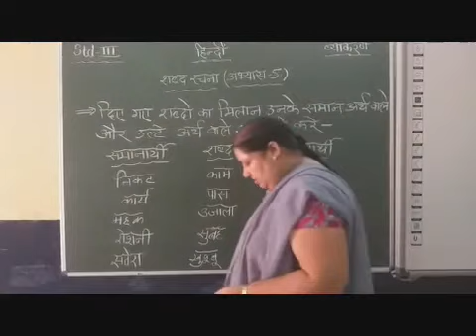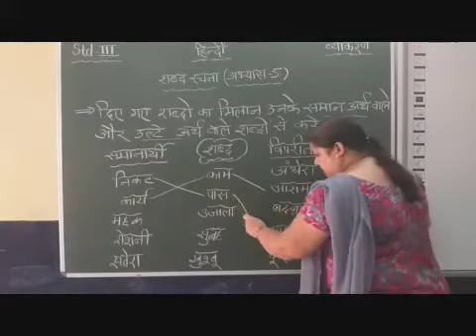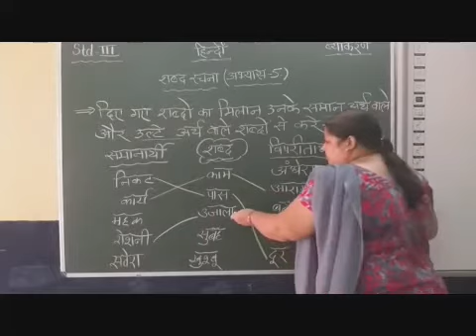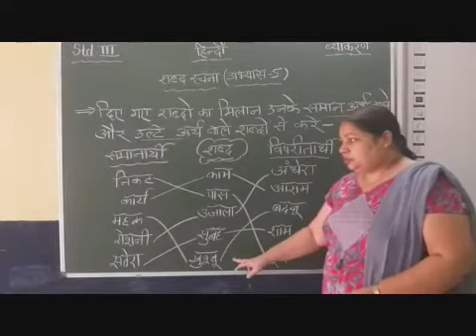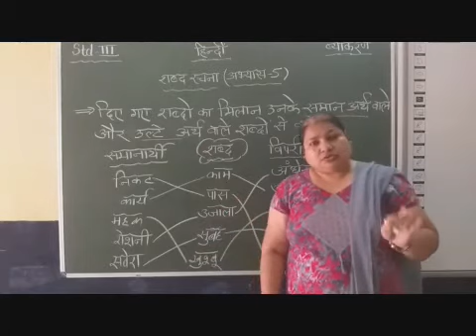III Hindi Shabd Rachna Abhyas 5